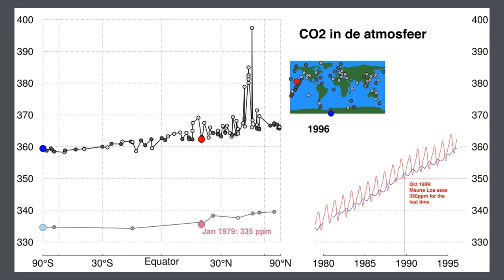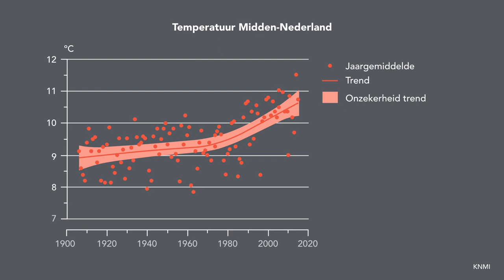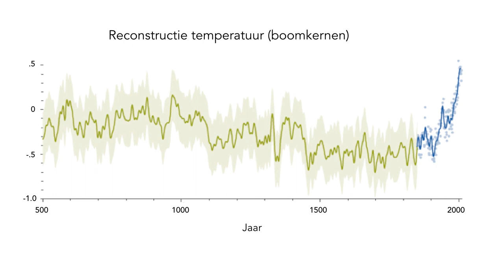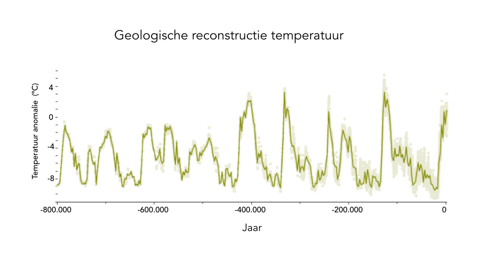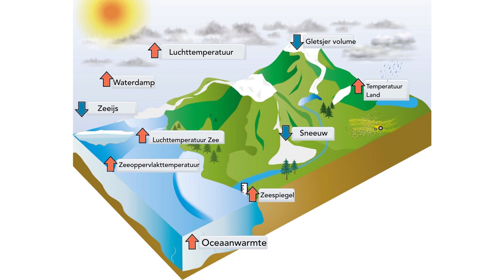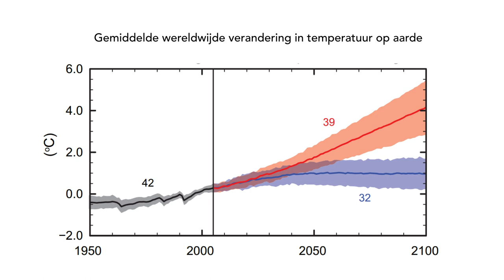(2/5) Hoe kunnen we voorspellen hoe warm het gaat worden op aarde?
Wat heerlijk, dat je in september nog met 30 graden op het strand kunt liggen. Toch? Gewoon een lekkere uitschieter. Of heeft het te maken met klimaatverandering en moeten we ons zorgen gaan maken? Herman Russchenberg (TU Delft) geeft opheldering en vertelt je – rekening houdend met een kleine foutmarge – ook wat we kunnen verwachten op lange termijn.

Deze week in Universiteit van Nederland:

Prof. dr. ir. Herman Russchenberg
TU Delft

Prof. dr. ir. Herman Russchenberg (TU Delft) brengt je met zijn colleges eventjes met je hoofd in de wolken! Dat is niet zo gek, want als hoofd van het TU Delft Climate Institute weet hij alles over het klimaat en het weer. In deze vijf colleges word je helemaal bijgepraat over hoe het weer en klimaat concreet gaan veranderen (spoiler alert: koop een paraplu!).

Meer weten?
Klik hier voor meer informatie!